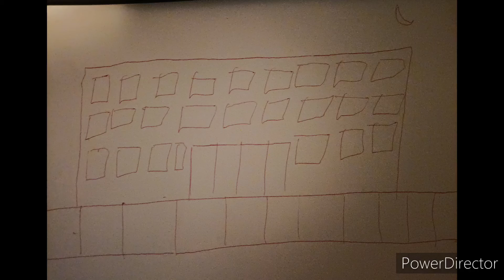berry bees go episodio 21 (non c'è audio, non colore)